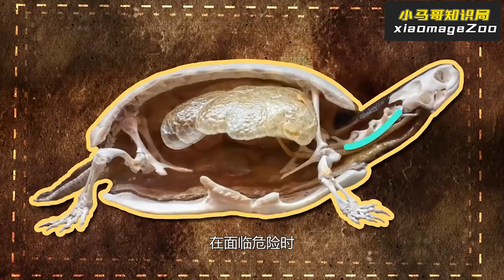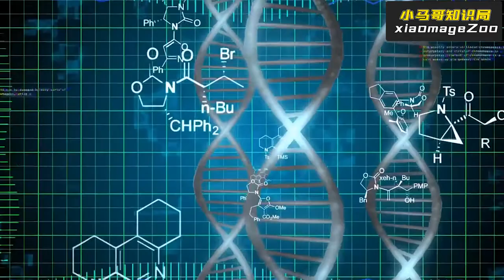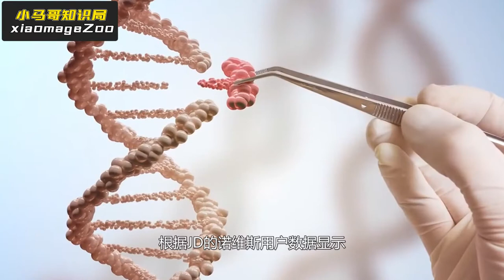為什麽動物能活到200歲？人類卻不行？科學家研究發明“不老藥”